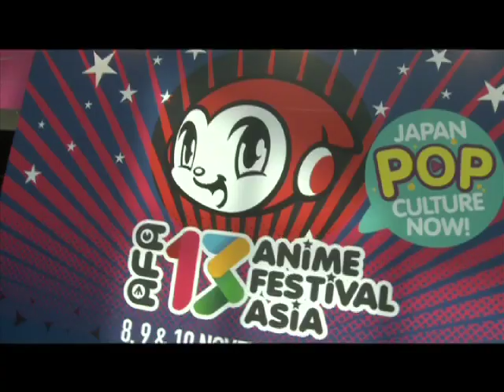AFA SG 2013 Valerie Mission Vignette 3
Join our host at AFA 2013, Valerie, as she embarks on her mission to find a cosplayer whose costume cost more than US$200 to make! Will she succeed in her mission?